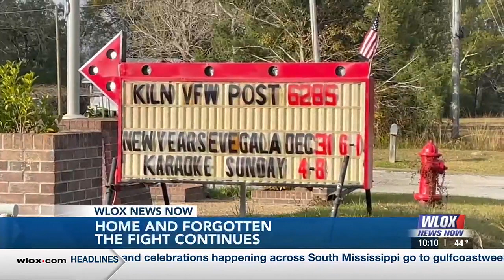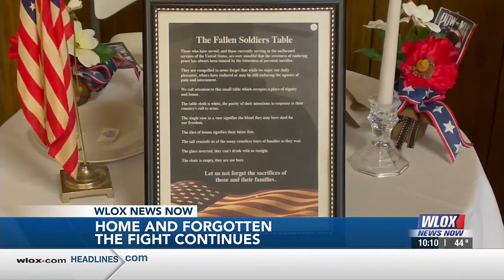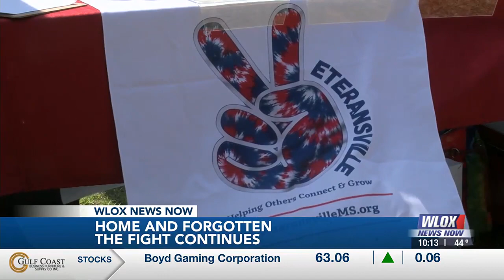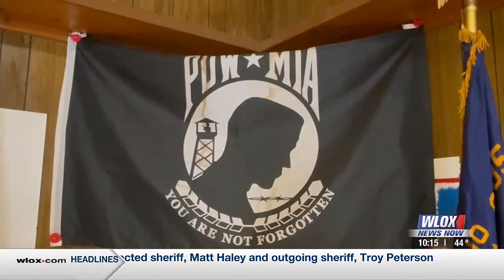HOME AND FORGOTTEN: The Fight Continues, Part 3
he transition out of military life can be crippling for those who suffer from Post Traumatic Stress Disorder.